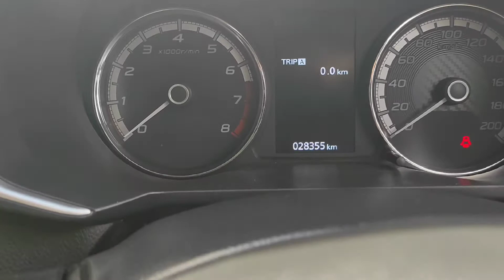MITSUBISHI XPANDER sport 2018 II review II car a like new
Mitsubishi XPANDER sport tahun 2018
kondisi seperti baru
open price IDR 208 juta nego
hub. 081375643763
dika mobil jln danau singkarak medan